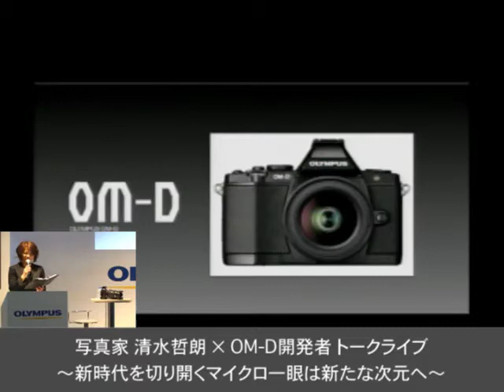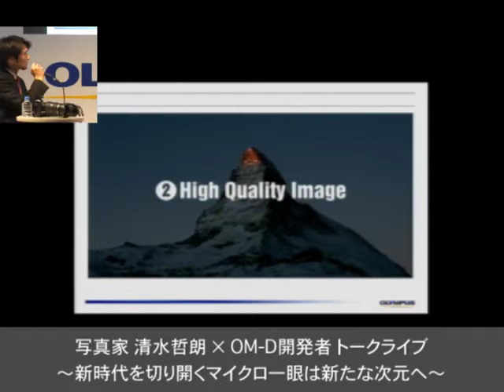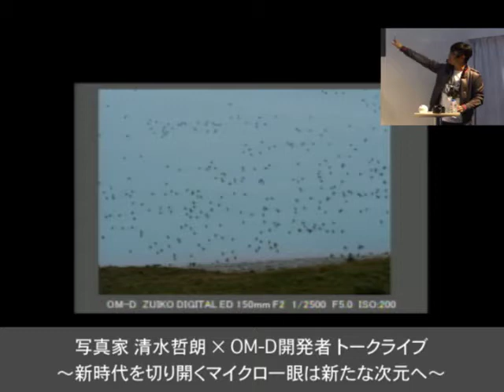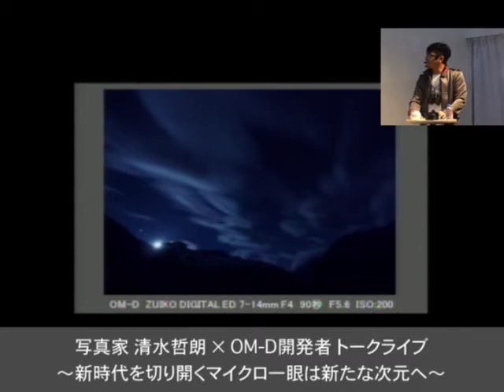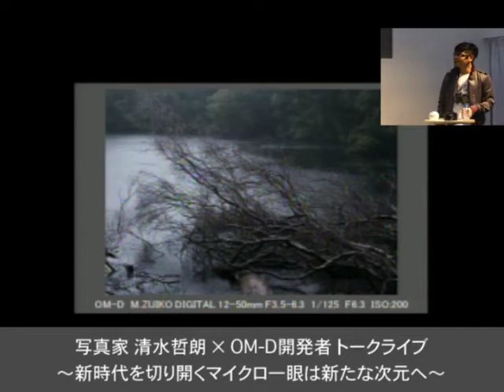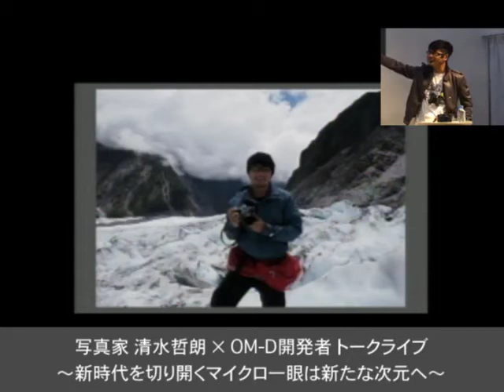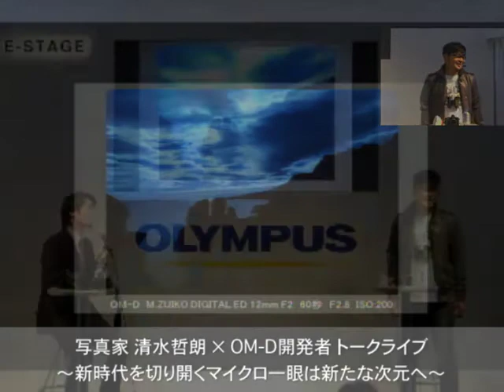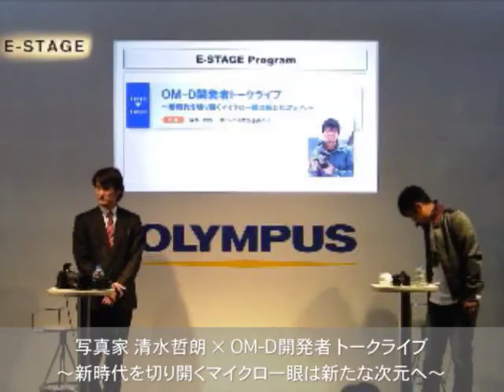CP+2012 写真家 清水 哲朗 × OM-D開発者トークライブ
CP+2012 オリンパスブース E-STAGE 開催イベント
2012年2月9日（木）、11日（土）
写真家　清水 哲朗 × OM-D開発者トークライブ
～新時代を切り開くマイクロ一眼は新たな次元へ～
写真家　清水 哲朗